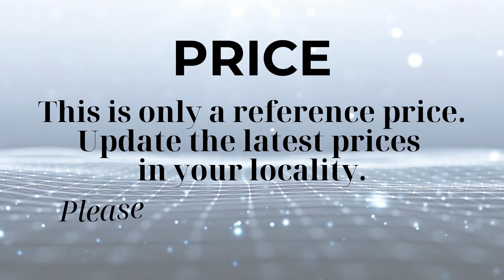Samsung S24 Ultra vs Xiaomi 14 Pro - [Mr.Compare] - Full Information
0:00 - Introduce
0:06 - Storage
0:27 - Dimension
0:48 - Display
1:59 - Flatform
2:24 - Camera
2:53 - Sound
3:04 - Battery
3:25 - Conectivity
4:09 - Result
4:21 - Price
4:32 - Thanks and End

Welcome to our in-depth comparison video between the latest smartphones in the market - Samsung S24 Ultra and Xiaomi 14 Pro. In this video, we'll dive into crucial technical specifications, performance, and camera capabilities of both devices.

Content Breakdown:

Design and Display:

Compare design, build materials, and daily usage experience.
Dive into the display features of Samsung S24 Ultra and Xiaomi 14 Pro: resolution, color reproduction, and display prowess. 🎨🔍
Performance and Operating System:

Evaluate the performance of both phones with demanding apps and games.
Contrast Samsung's One UI with Apple's iOS, exploring the strengths of each operating system. ⚙️📱
Camera and Photography Features:

Analyze the photography capabilities of Samsung S24 Ultra's multi-sensor camera system and Xiaomi 14 Pro's advanced imaging technology.
Explore Portrait mode, Night mode, and unique photography features. 📸🌙
Battery Life and Fast Charging:

Review battery life and fast-charging capabilities of both devices. 🔋⚡
Price Points and Conclusion:

Compare the price tags and provide an overall conclusion to help viewers make an informed decision. 💰🤔
Join us on this exploration and comparison journey to find the smartphone that suits your needs! Thank you for being with us on this tech adventure! 🚀👋